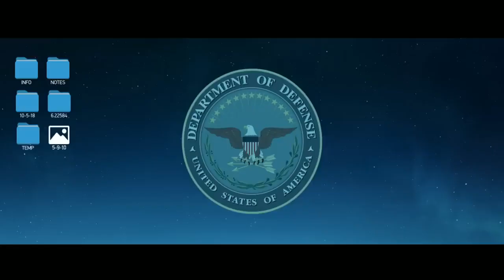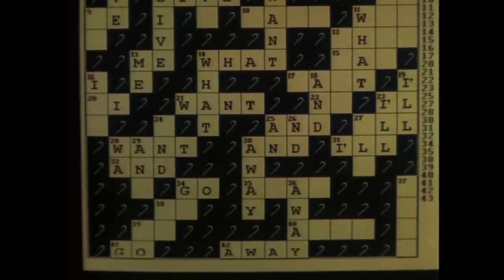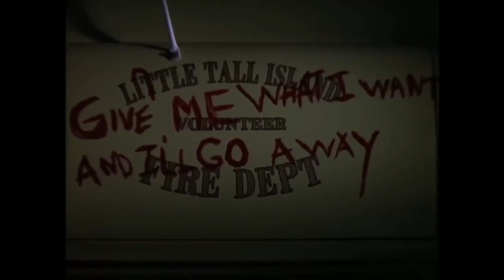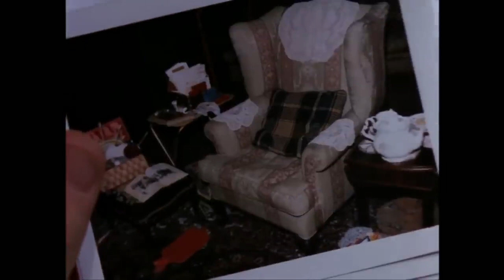⚡Best Action Movie 2023⚡Hollywood Action Movie ⚡ Full Lenght Hollywood Movie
Two American agents take on a dangerous mission, attempting to recover microchips containing sensitive information.